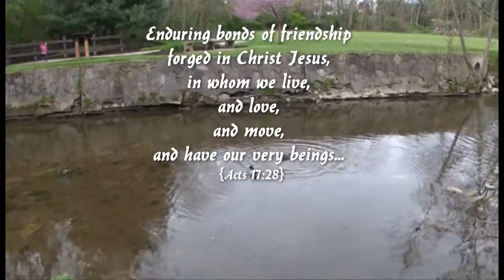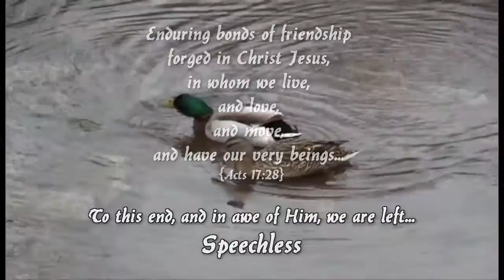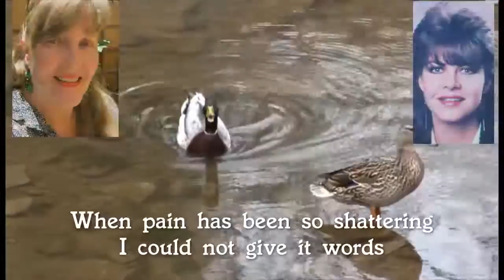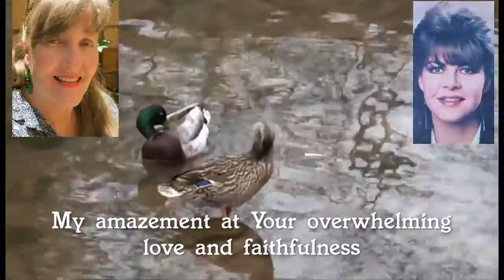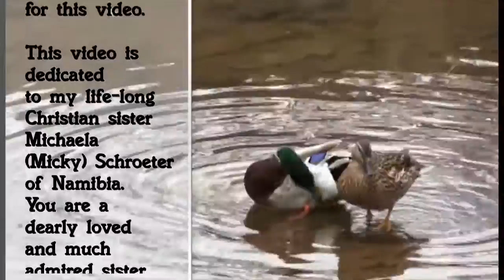Sandi Patti - Speechless from the CD, "Artist of my Soul."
I met Michaela Schroeter after I was given her name by the people at Saint James Church in Kenilworth, Cape Town, South Africa, where I was worshipping as a new Christian in 1987. Micky had usually gone to worship at Saint James during her end of year travels to Cape Town from Windhoek, Namibia. My family and I were moving to Windhoek, the capital of Namibia, in January 1988, so her name was given to us,so that we didn't arrive in Namibia totally friendless.

After settling down in our new home in Windhoek, it took me some time to decide to look Micky up. One of the reasons was my struggle to come to terms with this new desert country when I first arrived there. The stark contrast berween my beloved Cape Town and Windhoek shook me to the core of my being.

At the time, Micky was a well known and popular radio announcer with the English Service of the, then, South West African Broadcasting Corporation. She did the 2pm to 5pm afternoon show, which I had taken to listening to on a daily basis. Still, we never got together on any formal basis, until I befriended Mr. Richard Ginby, another announcer with the English Service of the SWABC. Richard took to visiting our family on a regular basis at our home.

One day I had some music playing while we were talking, and Richard, who was a diehard atheist, noticed the name "Jesus" coming from some of the songs. He asked me what kind of music I was playing that spoke of Jesus, yet sounded like rock music. I told him a bit about this kind of music (Contemporary Christian Music), after which Richard expressed an interest in me doing a show featuring this kind of music, as it was totally alien to Namiiban radio.

And so started my career in Radio. I finally got to the radio station on Petenkoffer Street, where I got to meet Micky. Micky and I got on well from the first time we met. Because of our common faith in Christ, it wasn't long before we began going out for coffee at the various German restuarants around Windhoek. It was at one of these meetings, while I was waiting for Micky to arrive, that I realised how beautiful this alien country was. As I sat at the Gathemann's Restaurant out on the balcony. I could see Zoo Park across Kaizerstrasse, as it was then known, from where I was sitting. The sky was an irridescent blue and there were no clouds. It was a warm, sunny day - a typical day in Windhoek in July - the middle of winter. I was wearinng summer clothes. This was an amazing realisation to me - the middle of winter, no rain, sunny skies and warmth. It dawned on me that I had come to love this stark, strange, wilderness country I had been living in for the past 6 months. You could not sit like that in Cape Town, South Africa at that time of the year. It would have been far too cold and rainy for that.

Once I had overcome the difficulties I was experiencing living in Namibia, my friendship with Micky was able to blossom and grow. We attended the same little Eastside Baptist Church. However, it was in the field of radio work where our friendship grew the most. Most of what I know today about radio announcing, I learned from Micky. She, in turn, had been taught by the great Clacky McKay, whom we both adored. I was very nervous to start off with, and it was an unknown factor as to whether Contemporary Christian Music would take off in Namibia, so it started as a 10 minute slot slap bang in the middle of Micky's afternoon show. It soon grew to a 20 minute slot, and after a short period of time, I was given my own 30 minute program between 6pm and 6:30pm on Sundays. From there it grew to an hour long program, which continued on all through the 10 years I was in Namibia.

However, it was Micky's support as persecution began in that country, that brought me great comfort. It came from all areas in which I was operating, even from our church. Anybody who thinks being a Christian is for sissies (or for wussies, as was recently crowed at me from another old ex-NBC boy on Facebook), needs to seriously have their heads read. Being a Christian might be for the meek and the weak, but without Christ, and the strengnth we have in Him, NOBODY would be able to walk the walk and carry the title of Christian. Both Micky and I have found this out the hard way. through persecutions, trials and diverse temptations. Scripture says:

"Consider it all joy, my brethren, when you encounter various trials, knowing that the testing of your faith produces  endurance. And let endurance have its perfect result, so that you may be perfect and complete, lacking in nothing." {James 1:2}

May God bless you always, my friend. Don't worry about getting old...LOL. I'm still a good 10 years older than you are. I'm the only one allowed to grumble, yet I have never wanted to be a day younger than I was when I woke up this morning. May God have mercy on us, Micky. *giggle* I love you, my friend!